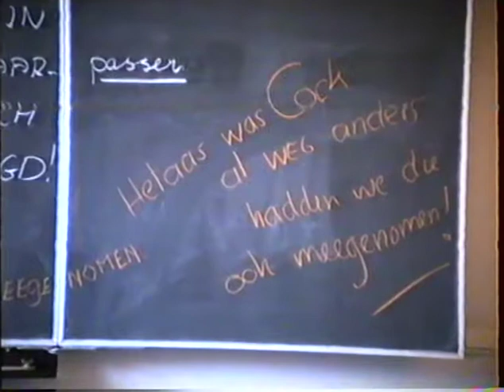1988 1989 bouw huis ter Beek Sinterklaas Kerstmis deel 2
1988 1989 bouw huis ter Beek sinterklaas kerstmis deel 2